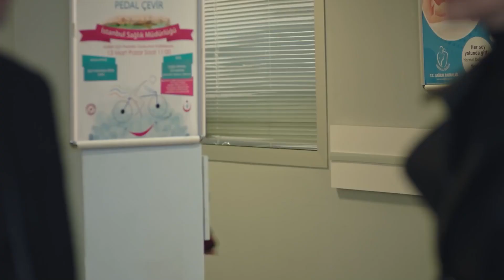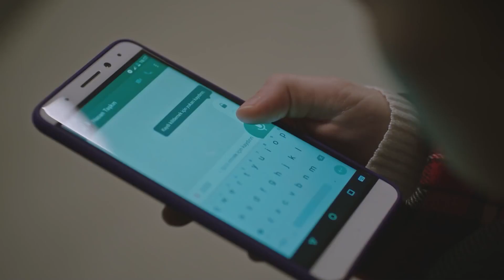Джан получил травму | Гюльпери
Джан получил травму | Я НЕ СЛЫШУ МАМА

'Незабываемые сериалы турецкого телевидения на канале Турецкие зеркало

Гюльпери (Нургюль Йешильчай), которая готовит сюрприз ко дню рождения Джан (Эмир Озякишыр), падает, когда понимает, что ее сына похитили. Пытаясь найти ее всеми возможными способами, Гюльпери вынуждена принять непростое решение, чтобы спасти сына.

Бедрие (Алейна Озгечен), которая обвиняет себя в похищении Чана, опустошена, и Хасан преследует Эйджера (Онур Бильге), не моргая. Сейит также поддерживает его в этом продолжении.

Кадир (Тимучин Эсен), который хочет поддержать Гюльпери, еще раз осознает, насколько плохим может быть Чейма (Эсе Сукан) благодаря Якупу (Тарик Папуччуоглу). Невозможно поверить в то, что он слышит, Кадир вынужден пойти по необратимому пути с Кеймой.

Хотя Гулпери надеется на сына, несмотря ни на что, его ждут очень плохие новости.

Gülperi - это история материнства женщины, которая с юности несла на плече бремя своего пола ... Потратив впустую весь свой энтузиазм и азарт ради жизни своего отца и семьи мужа, она рискует потерять своих детей из-за клеветы, обрушившейся на нее после потери мужа и не моргнув глазом, готовится погрузиться в борьбу, в которой не видит конца.
В ролях: Нургюл Ешилчай, Тимучин Эсен, Тарик Папучуоглу, Эдже Сюкан, Эркан Бекташ, Бурак Дакак, Алейна Озгечен, Эмир Озякишир, Гюльчин Кюлтюр Шахин, Шефика Умит Толун, Эмир Субукчу, Эзги Гер

Производство: Tims & B Productions
Режиссер: Шенол Сонмез
Продюсер: Тимур Савчи и Бурак Сагьяшар
Сценарий: Эйлем Джанполат и Сема Эргенекон